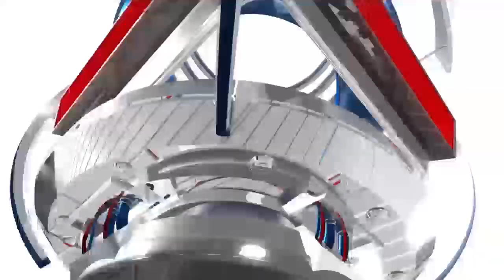Portland Trail Blazers vs New York Knicks | February 5, 2014 | NBA 2013-14 Season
Nicolas Batum scores 20 points and Wes Matthews adds 18 as the Blazers defeat the Knicks 94-90 Wednesday night.